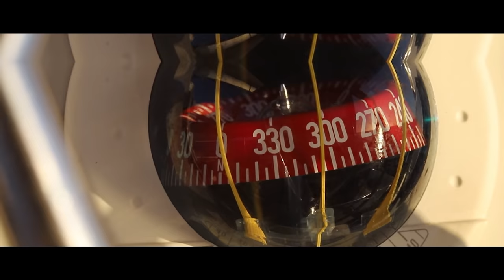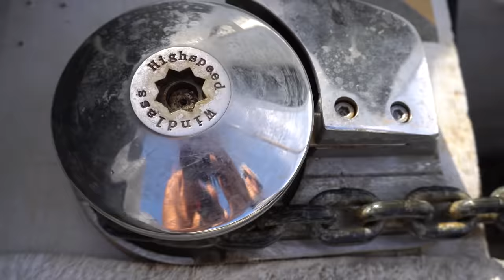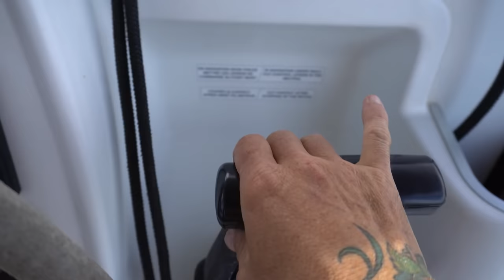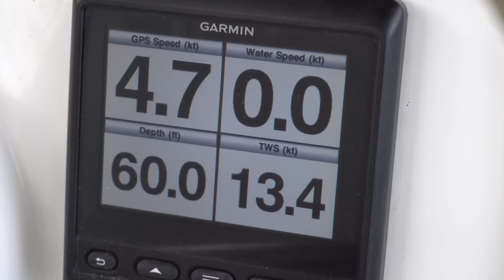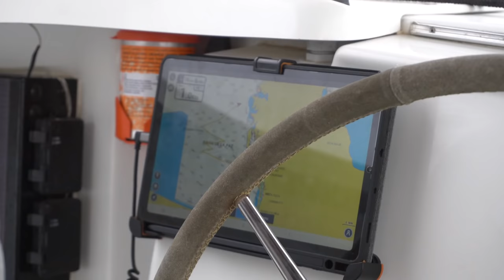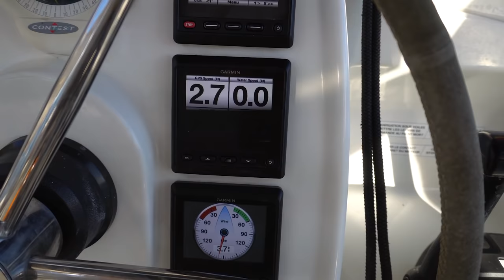Getting in Touch with Nature from Our Catamaran | Episode 95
This is one of our favorite episodes where we have some seriously great sailing, and find ourselves very happy to be alone with nature. Just outside of La Paz on the island of Espiratu Santo, a protected UNESCO World Heritage Site, we escape into a magical world just us, the boat and the nature all around us.

We experience our first rainstorm in months and it leads to one of the most beautiful mornings we have ever had aboard Evolias. We spend several quiet days anchored in lonely little bays, just listening closely to the natural world around us.. it was beyond beautiful!

CONSIDER BECOMING ONE OF OUR PATREONS
REMEMBER...you are not supporting our lifestyle but more or less enjoying a really good show. So pop the popcorn, dim the lights, and sit back enjoy the show! Since you can't go to the movies at the moment, this should be the next best thing:)